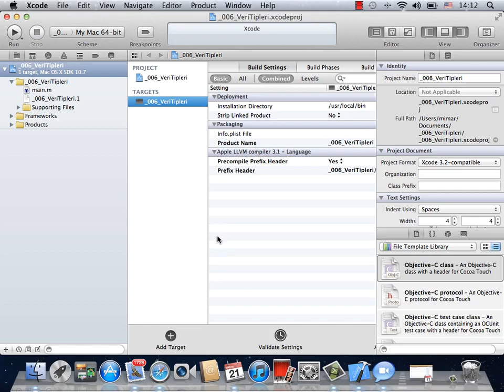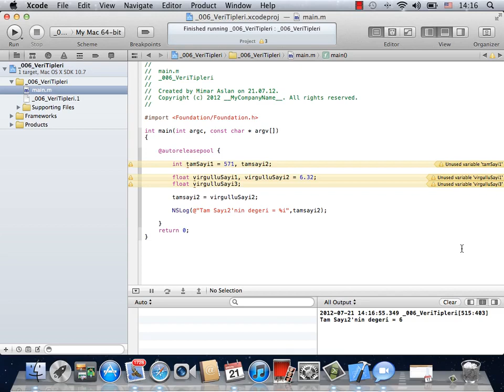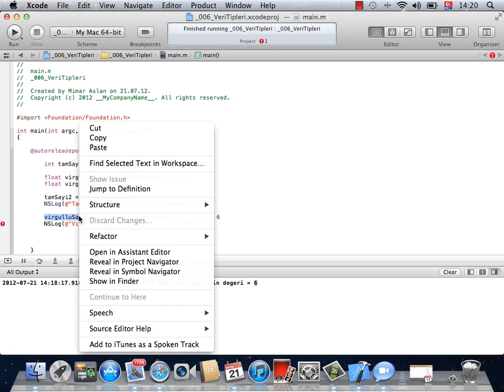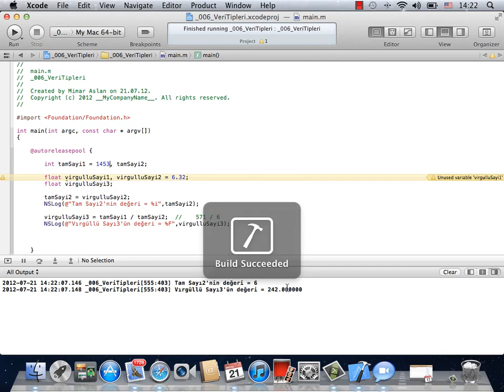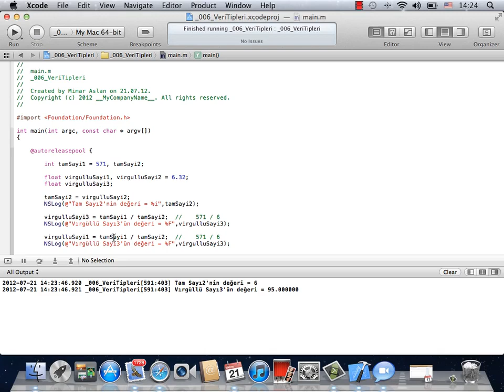iOS 017 Veri Tipleri 1